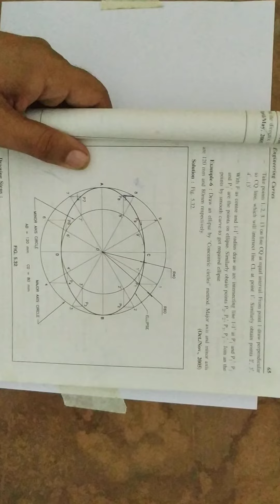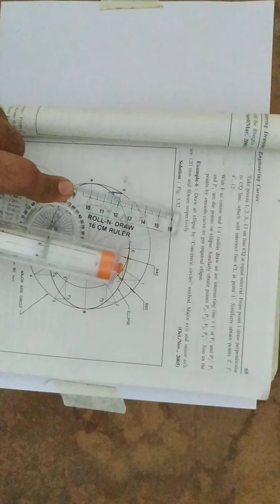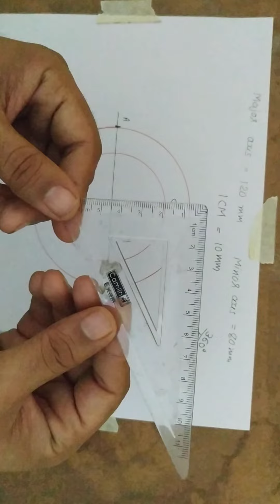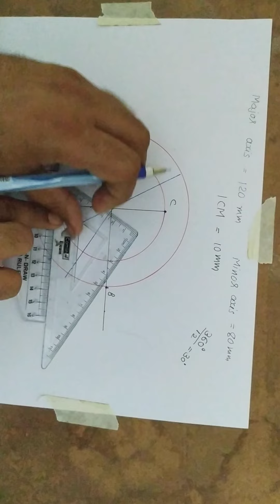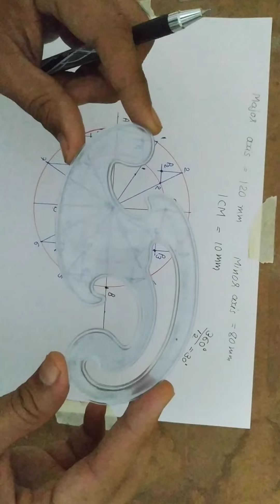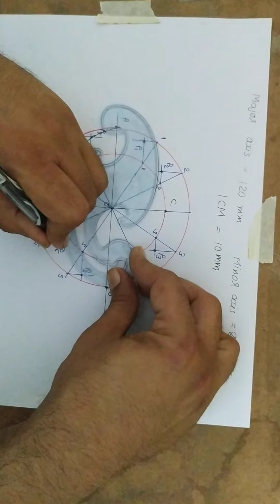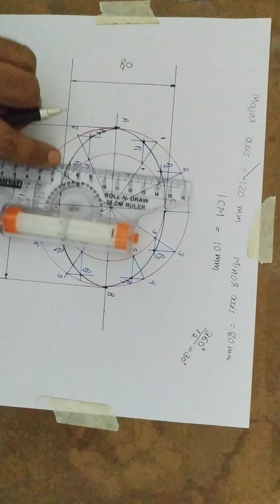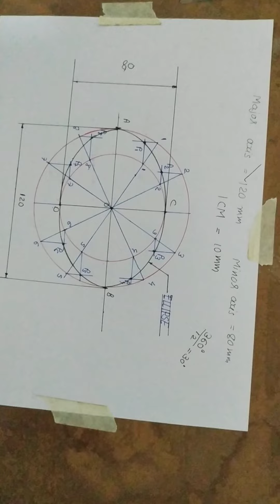ELLIPSE CONCENTRIC CIRCLE METHOD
Ellipse by concentric circle method, how to divide circle in to 12 equal parts by set square and practical demonstration of application of french curve to draw ellipse.diplomamechanical gtu engineeringdrawing engineeringcurves ellipse concentric circle method to draw ellipse